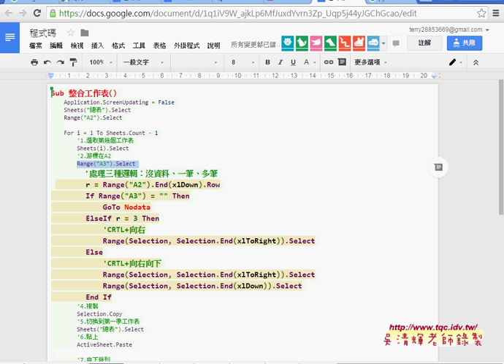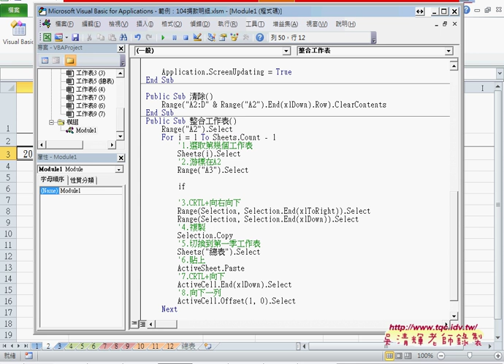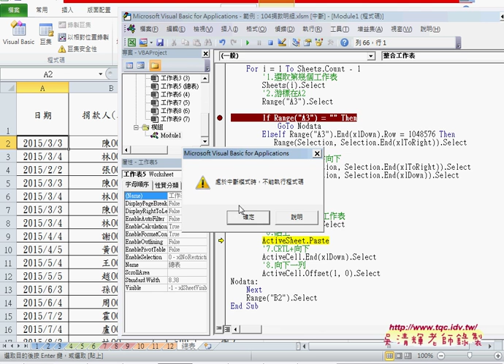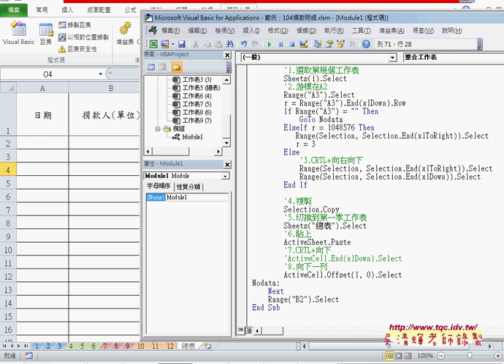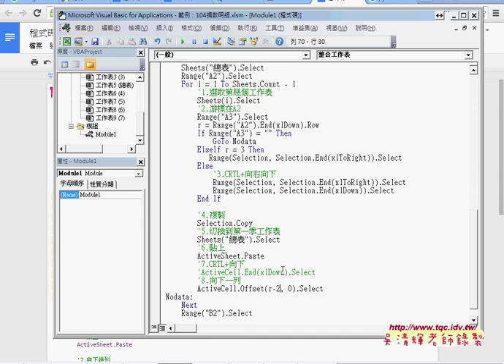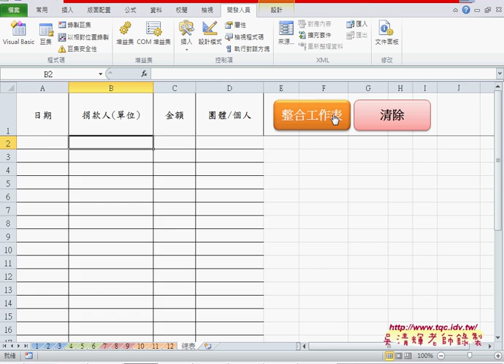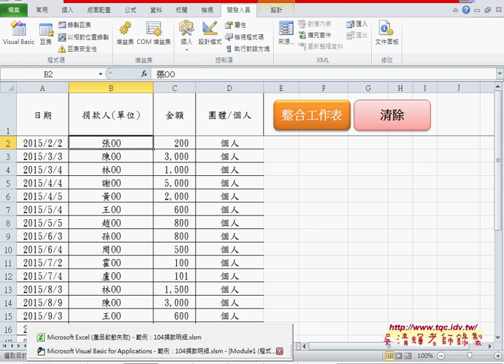03 快速合併捐款明細程式說明複製與增加多重邏輯與移動列數